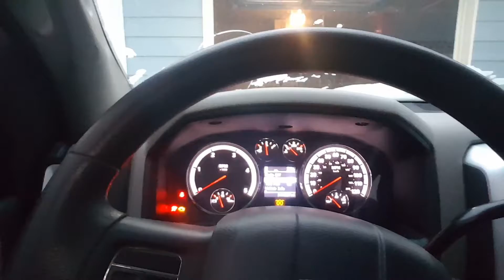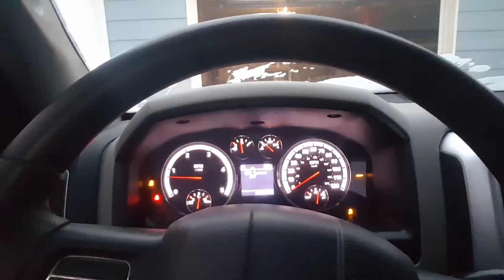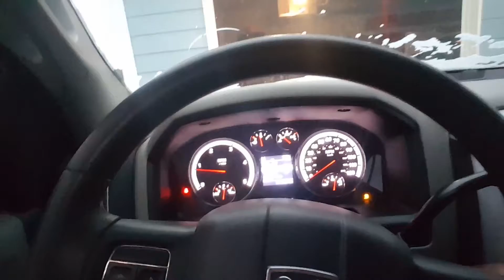4th gen Cummins reprogrammed. Success. Very happy.